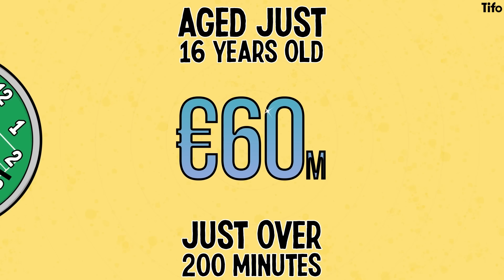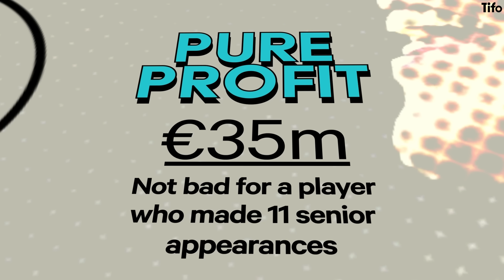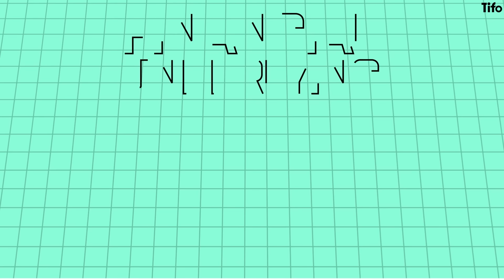Why Real Madrid’s youth policy is so good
Real Madrid caused headlines around the globe when they confirmed the €60 million signing of Brazilian wonderkid, Endrick from Palmeiras. Endrick was only 16 years old at the time of the signing, but it follows a recent trend of Real Madrid signing stars early in their development. A break from the tradition of signing stars at the peak of the powers.

Jon Mackenzie explains how it is not saving Real Madrid much money, but overall it is a strategy that is beginning to bear fruits. Illustrated by Henry Cooke.